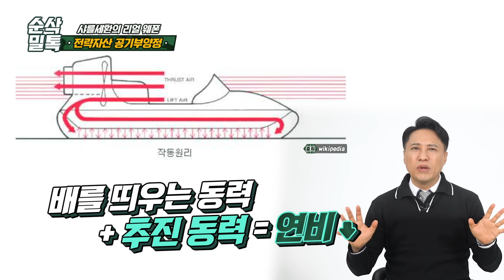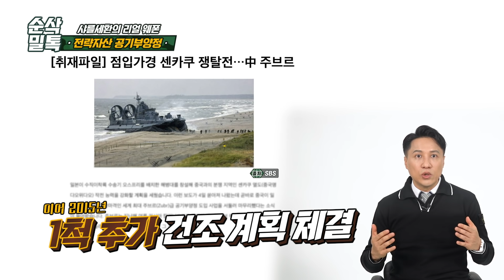♬니가 왜 거기서 나와♪ 에어쿠션이 왜 공기부양정에서 나와★순삭밀톡-리얼웨폰37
배보다 배꼽이 더크다?
배보다 배는 더 비싼 공기부양정에 모든 것!